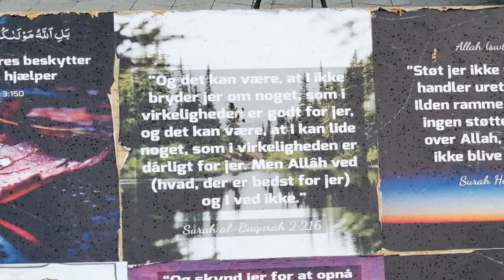Dawah i København - Udelader det ubehagelige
I en af mine seneste videoer laver jeg et tjek på sandfærdigheden hos det Dawah-team, dvs. missionsteam, som med jævne mellemrum dukker op på Rådhuspladsen eller på Kongens Nytorv i København.
Dem er vi ikke færdige med endnu.
I dag gælder det teamets "citat" af Sura 2:216, som teamet besynderligt nok ikke citerer i hele sin længde...

KILDER:
Ibn Abbas om Sura 2:216
Ibn Kathir om Sura 2:216